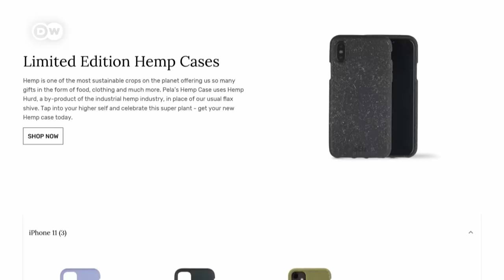तंबाकू की जगह गांजे की खेती [Industrial hemp production is improving in Zimbabwe]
जिम्बाब्वे में बड़े पैमाने पर तंबाकू की खेती होती है. तंबाकू उत्पादन में लकड़ी भी खूब जलानी पड़ती है. ऐसे में जंगलों को बचाने के लिए अब गांजे उगाने का रुख किया जा रहा है. लेकिन क्या इसके पीछे कोई वैज्ञानिक कारण भी है?

Could industrial hemp be a greener alternative to the tobacco farming that is widespread in Zimbabwe? The Zimbabwe Industrial Hemp Trust runs a campaign that educates farmers on its environmental and economic benefits.